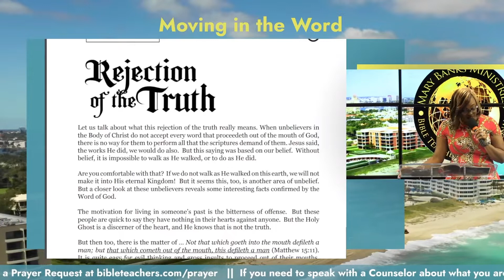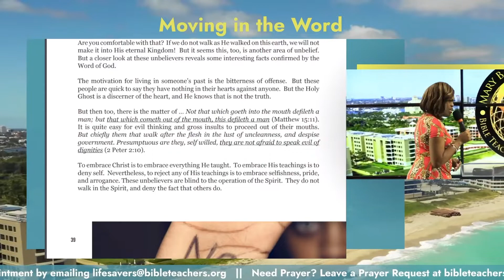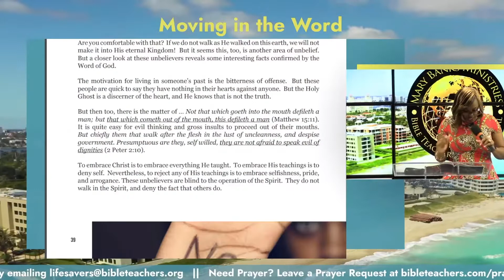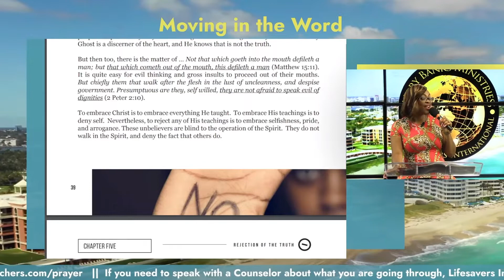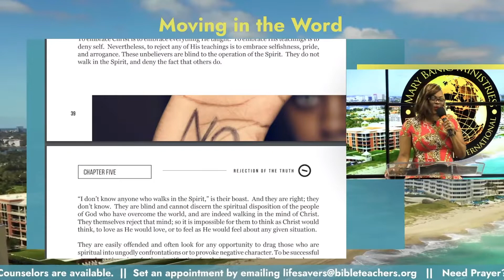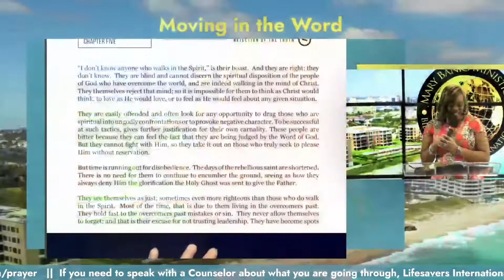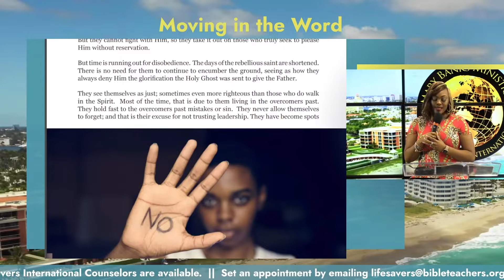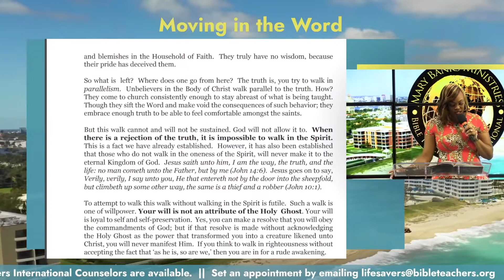"Rejection of the Truth" || Moving In The Word || Episode 2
Speaker - Pastor Hoddlynne Wright